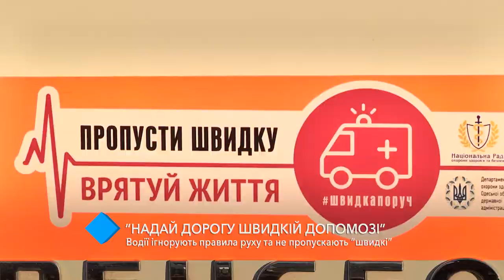В Одессе прошла акция «Уступи дорогу скорой помощи»